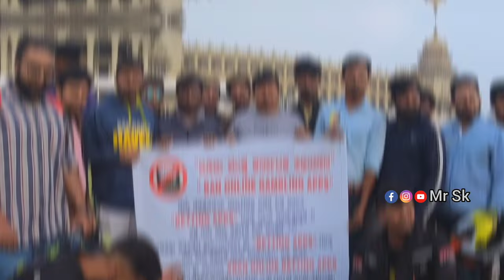ಕರ್ನಾಟಕ to ಅರುಣಾಚಲ್ bike ride vlog @ShivakumarKandikere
ಕರ್ನಾಟಕ to ಅರುಣಾಚಲ್ bike ride ‎@Mr Sk  vlog travel ‎@Kithadi Kiran
ಜೂಜು ಮುಕ್ತ ಕರ್ನಾಟಕ ಅಭಿಯಾನ.. 🙏🏻🙏🏻